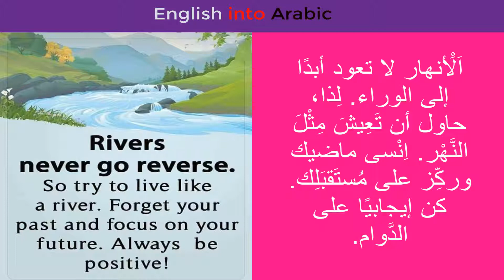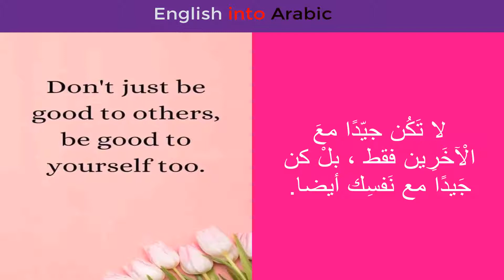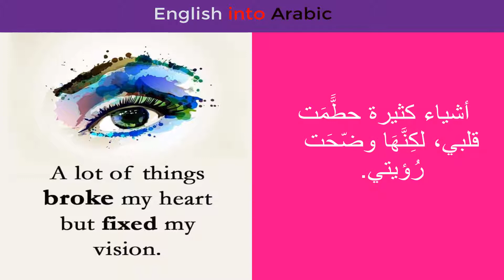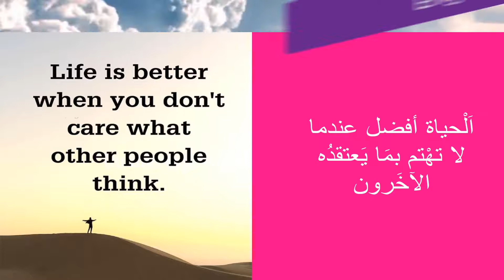Wisdom & quotes:Small Words Big Meanings.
Wisdom and quotes in short words
Small Words Big Meanings